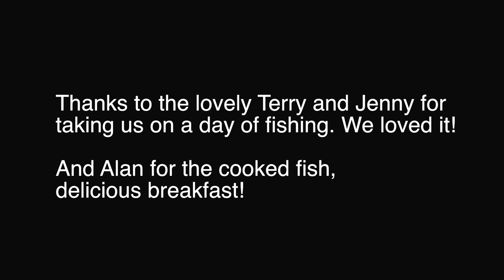Longline Fishing and cow GUTS | REBELZ LOG 10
Today we went Longline Fishing in New Zealand. We caught a snapper and had amazing homemade Fish and Chips that night! Oh, and Ard has tried tripe for the first time, that is the third stomach of a cow! 😂